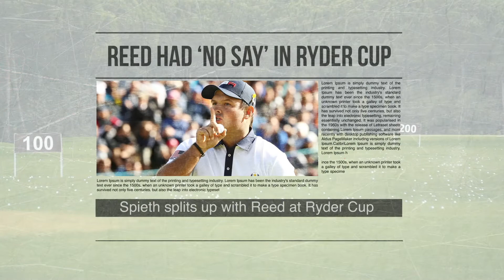5 Most BIZARRE Moments of 2018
A look back on plenty of strange things that happened on and off the course in 2018.